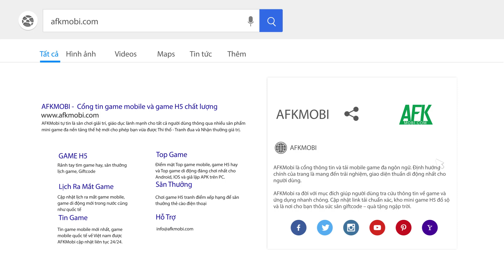Toon Royale game Battle Royale với đồ họa phong cách khối hộp ngộ nghĩnh | Game bắn súng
(Game bắn súng) Toon Royale mang đến cho bạn những nhân vật ngộ nghĩnh theo phong cách minecraft với những trận chiến sinh tồn kịch tính, hoành tráng trong một thế giới tươi sáng và đầy màu sắc. Tại đây game thủ sẽ phải chiến đấu với các người chơi khác để trở thành người sống sót cuối cùng trong các trận chiến battle royale.